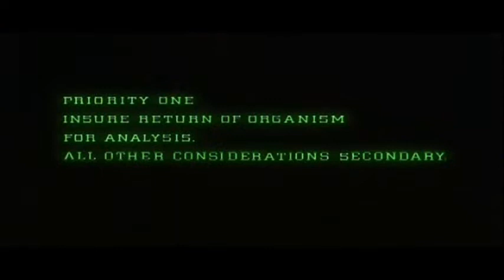ALIEN 40th Anniversary Music Video - Symphony No. 2 The Romantic (Howard Hanson)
In celebration of the 40th anniversary of the first chapter in the Alien & Predator Universe; ALIEN (1979), here is a brand new music video dedicated to this work of cinematic art. The audio is from the film`s very own end credits, Howard Hanson`s beautiful "Symphony No. 2 The Romantic".